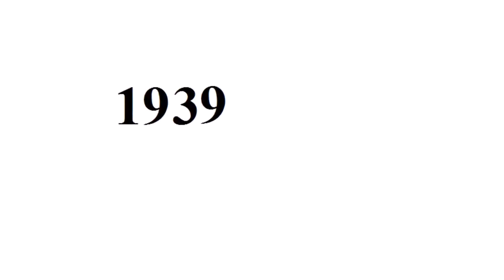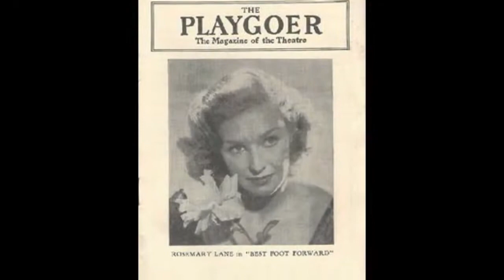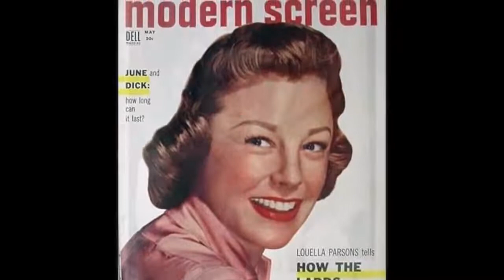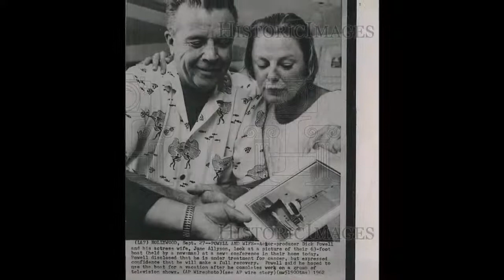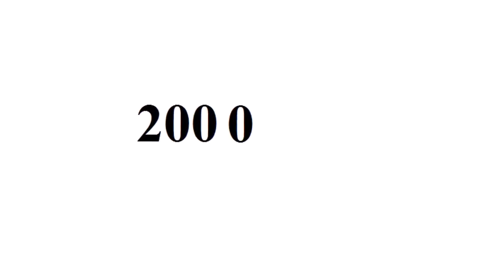June Allyson - From Baby to 88 Year Old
Copyright: June Allyson.

Go to:
topgamehaynhat.net